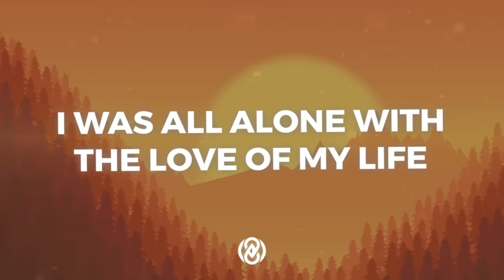JVKE - golden hour (Lyrics) | 8D Audio 🎧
📷 Pic by Hdqwalls